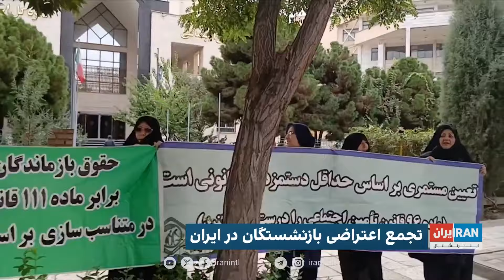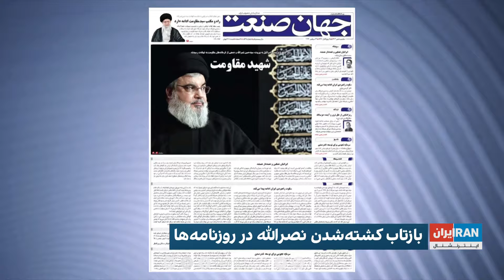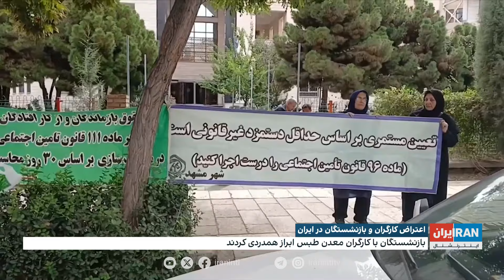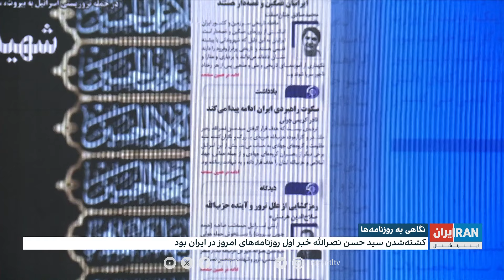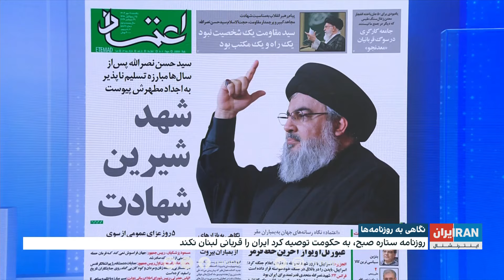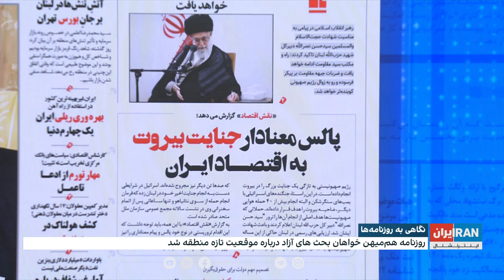اخبار نیم‌روزی | یک‌شنبه، ۸ مهر